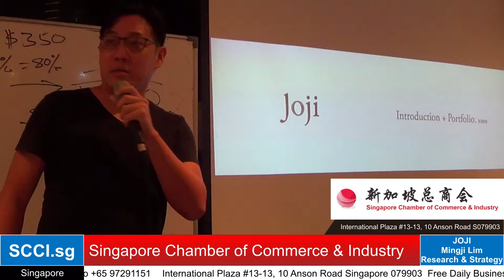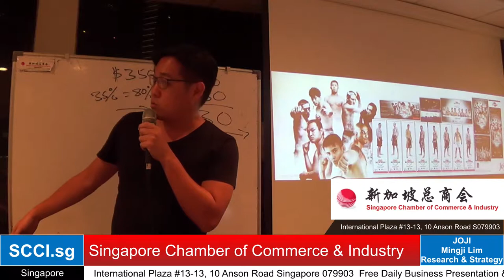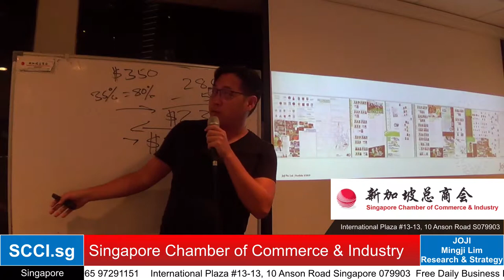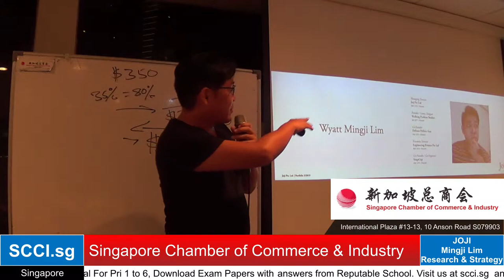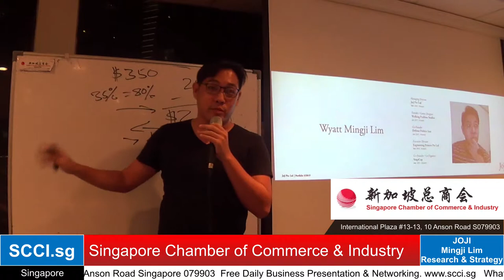Entrepreneur Live Presentation By MINGJI LIM - JOJI